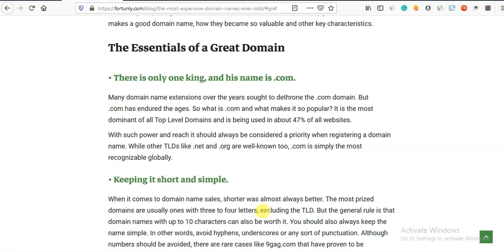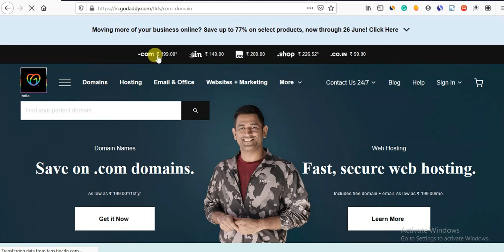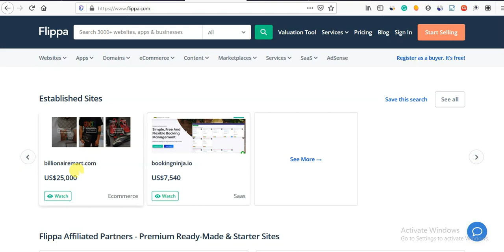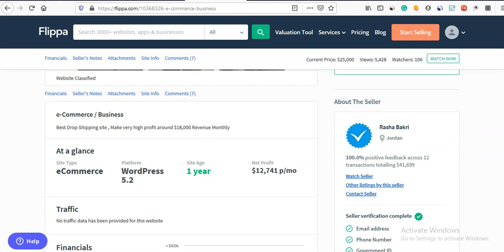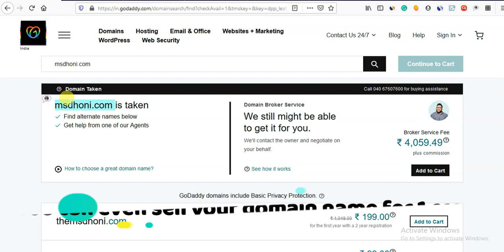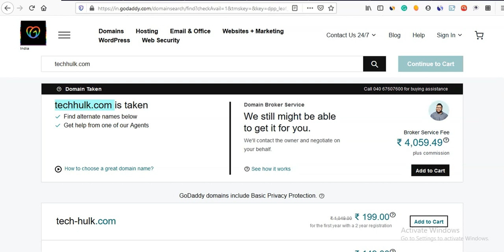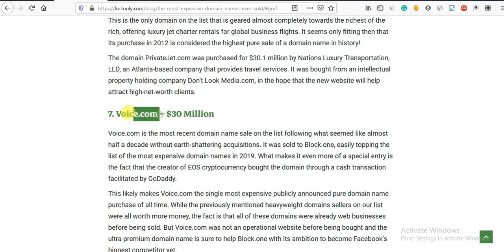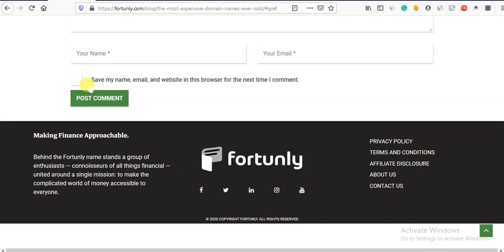Work and Earn from Home | How to earn money online by selling domain names in tamil | BUY and SELL